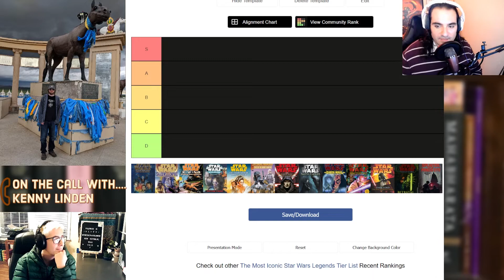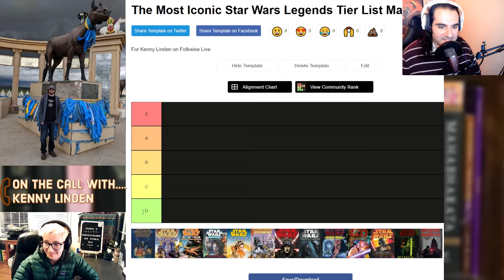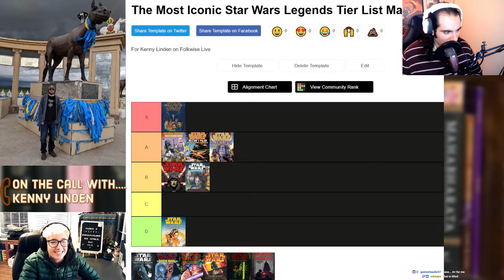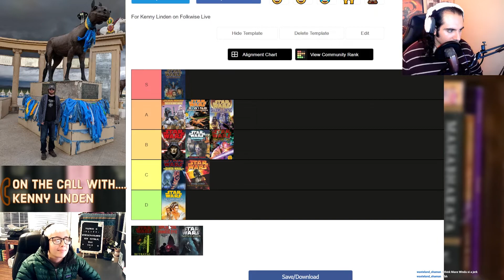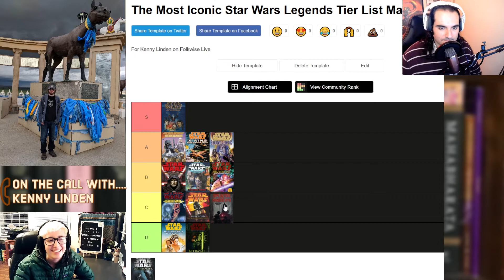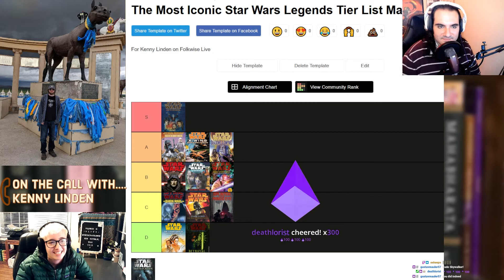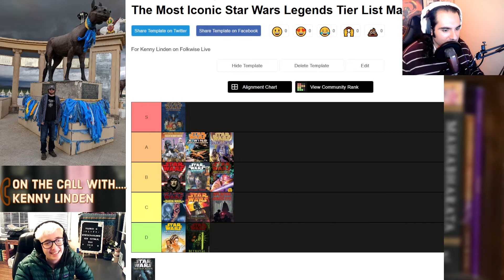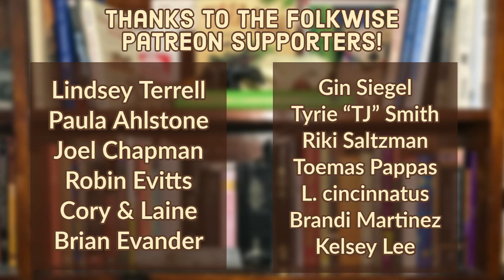Interview with Kenneth Linden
Kenny Linden is on the show this week and he's talking Mongolian folklore with Dom and Daisy. He's gonna get into it about the folklore of wolf hunts in Soviet Era Mongolia, how the fields of history and folklore interact with each other, and what's the story with that photo. THEN we get into legends...Star Wars Legends that is...and Kenny ranks the best Star Wars EU stories. And as a special Bonus, Kenny can name more Ewoks than you.

and join us every Tuesday night NOW FROM 7pm- 11PM EST to watch Dom, Daisy, and special guests play video games about Folklore and discuss the folklore of video games LIVE.

Song: Touch Tapestry by HumanHerb